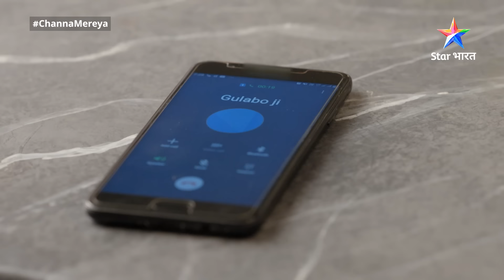Ginni ki mushkil mein Aditya ne diya saath | Channa Mereya | FULL EPISODE-75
►*About*
Yeh kahani hai Gaanv ki Ginni aur N.R.I. Aditya ki. Apne family issues mein uljha Aditya, hotel buisness mein apna naam kamaana chaahta hai, wahin zindagi se bharpoor Ginni apna ek chhota-sa dhaaba chalaati hai, jahaan har kone mein basta hai uska pyaar. Inn donon ki raahein aapas mein takraayin, jab Aditya ne Ginni ke dhaabe ki qeemat lagaayi. Ab Kya karegi Ginni? Kya Ginni ke pyaar ke aage, jeet payega Aditya ka vyapar? Jaanne ke liye dekhiye 'Channa Mereya'.